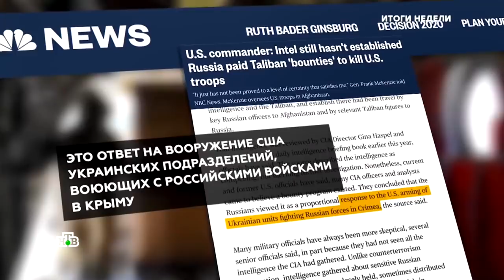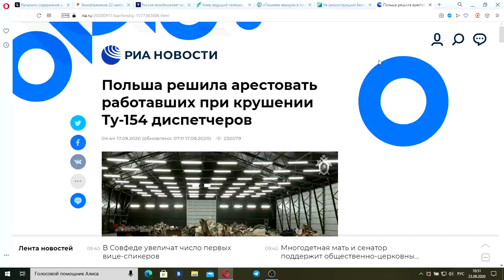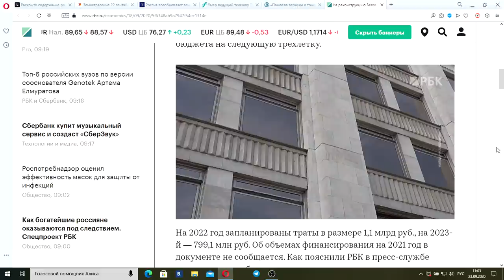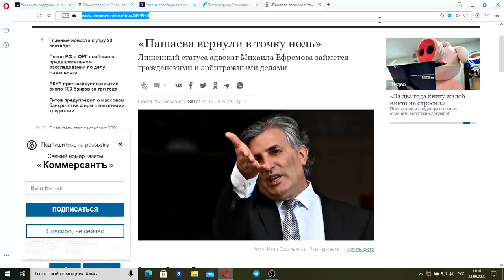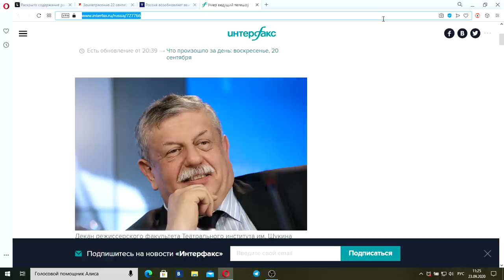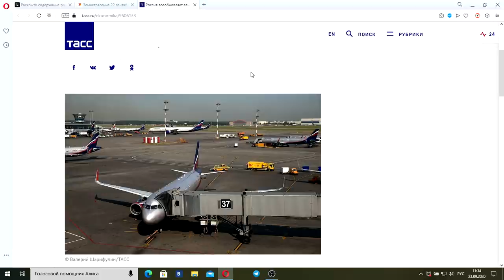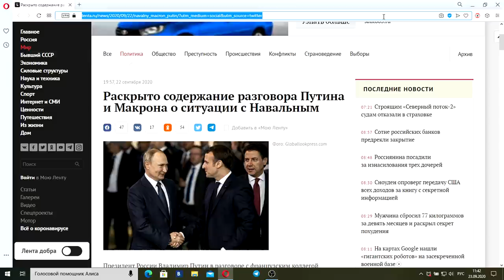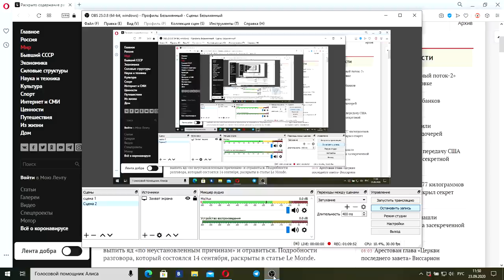"Итоги недели с Ирадой Зейналовой": 27 сентября 2020 года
00:00 Выпуск
06:25 Польша решила арестовать работавших при крушении Ту-154 диспетчеров.
18:50 На реконструкцию Белого дома направят свыше ₽5 млрд:
27:40 «Пашаева вернули в точку ноль» // Лишенный статуса адвокат Михаила Ефремова займется гражданскими и арбитражными делами
38:01 Умер от коронавируса ведущий телешоу "Русское лото" Михаил Борисов
45:18 Россия возобновляет авиасообщение с Белоруссией, Казахстаном и Киргизией
54:25 Землетрясение 22 сентября 2020 года в Иркутске: "Тряхануло - так тряхануло"
01:01:58 Раскрыто содержание разговора Путина и Макрона о ситуации с Навальным